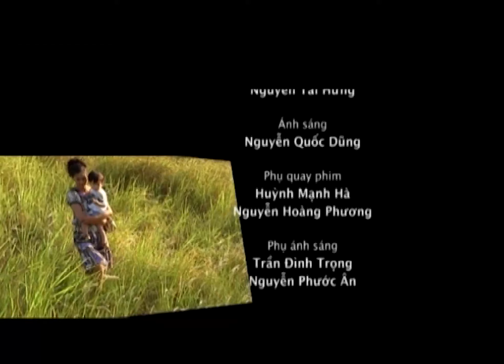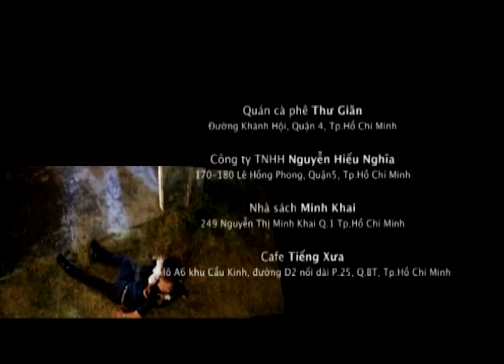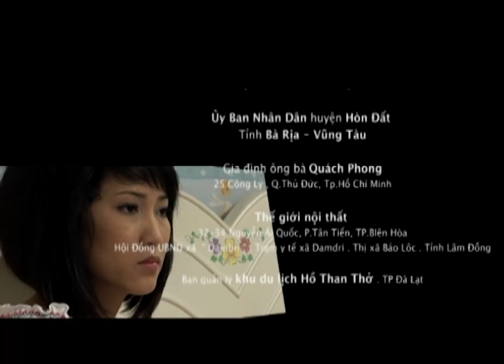Tập 29 || ĐẠI GIA ĐÌNH - Phần 2 || Phim Tình Cảm Gia Đình Việt Nam 2011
[Phim Việt Nam] ĐẠI GIA ĐÌNH - Phần 2 || Phim Tình Cảm Gia Đình Việt Hay Nhất 2023
“Đại Gia Đình" là câu chuyện xoáy sâu vào chuyện đời thường của một gia đình nhiều thế hệ. Ngoài ra, phim chứa nhiều tình huống hài hước nhằm bộc lộ đúng tính chất của gia đình Việt.